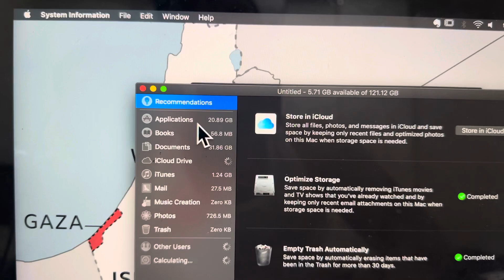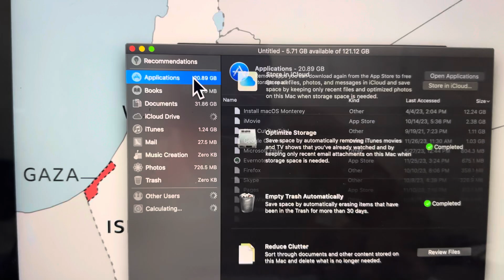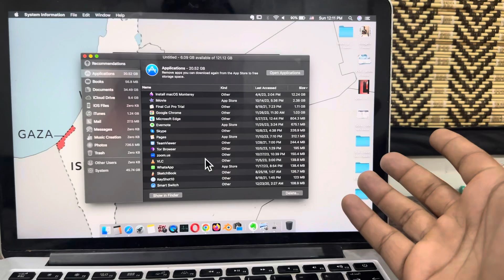How to uninstall apps on your MacBook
In this video we are going to learn how you can uninstall not needed apps on MacBook